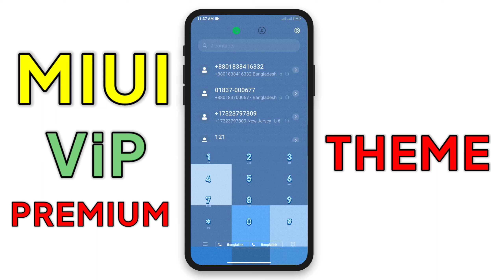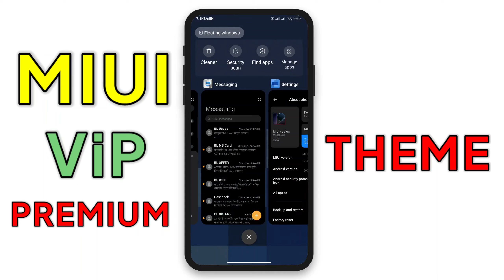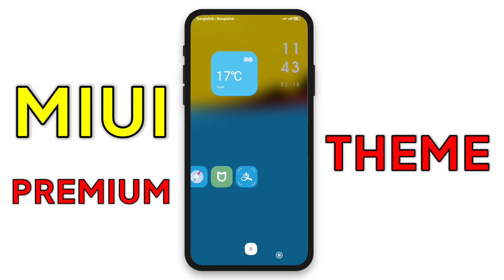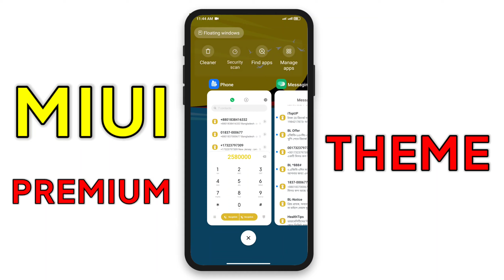Top 3 Must-Try MIUI Special Themes of 2023 | Best Miui themes 2023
Name: Big Double Happy
1/-
Creator Name: Hongrui

Name: Art
2/-
Creator Name: color

Timestamps
00:00 THEMES (1)
01:57 THEMES (2)

(c)TechMiui 2022______________